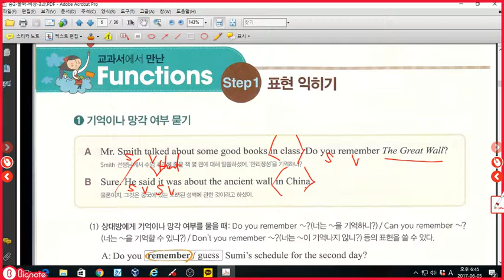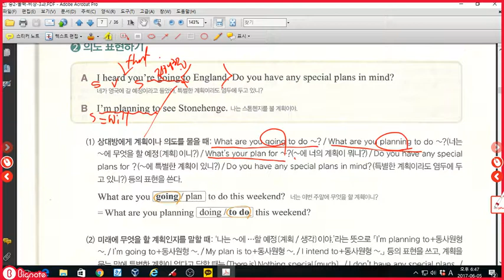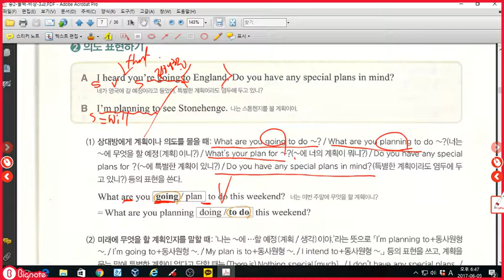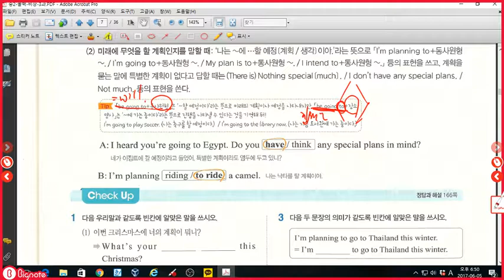중2 올백 비상 3과 표현